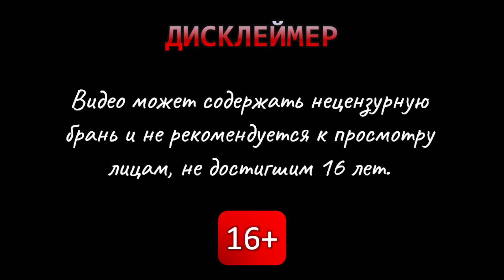Первый взгляд на обнову 07.002 - The Planet Crafter #84